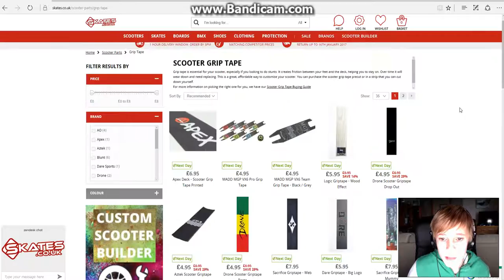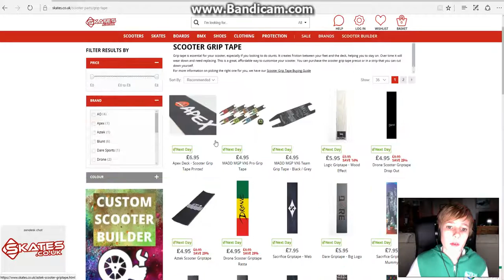huge griptape giveaway!!!!!!!!!!!!